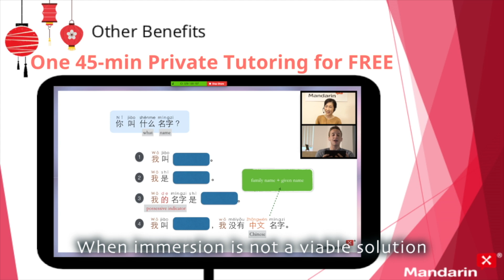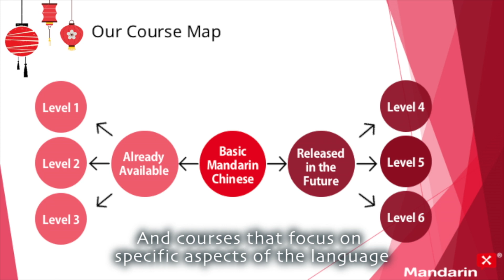MandarinX Premium Course Introduction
MandarinX, We offer highly qualified Language Premium Courses!
🔥  Designed by academically confirmed teachers and professors
🔥  Used worldwide and experimented for successful learning materials
🔥  Weekly thematic learning books
🔥  ONE FREE TUTORING SESSION ONCE REGISTERED!
🔥  Learn Online without restrictions!